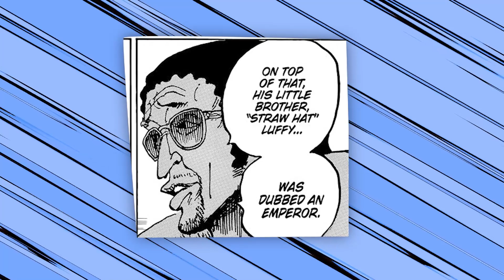1054 - Saboவுக்கு என்ன ஆனது? - ChennaiGeekz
Chapter 1054 Breakdown in Tamil

Sabo"s battle
Shanks is Back
One Piece
New Director in world goverment
Luffy vs Shanks